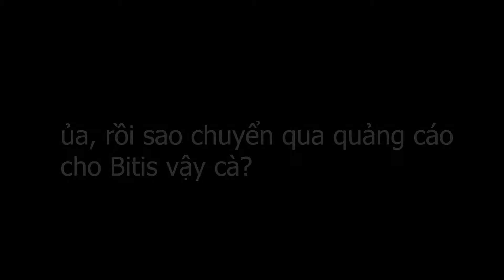Cuối tuần rồi, mình đi ăn thôi! - Buffet hải sản